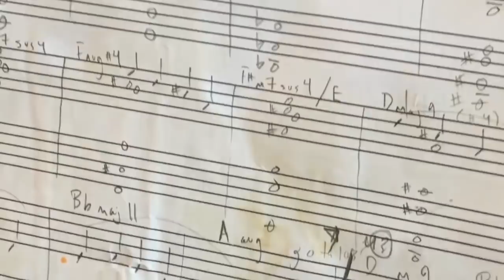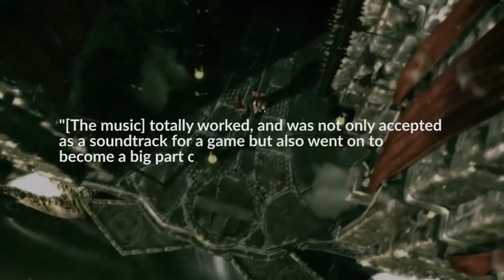Why Diablo 2's Soundtrack is a Masterpiece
A look at what makes Diablo 2's music so influential - and so damn good.